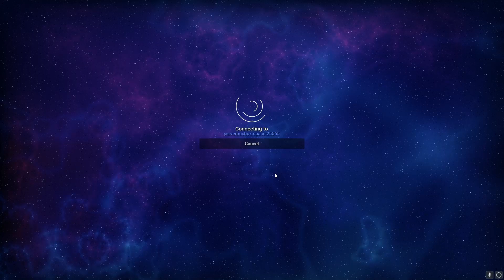「server.mcbox.space」Griefing & Trolling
Edited by ShadowOcto